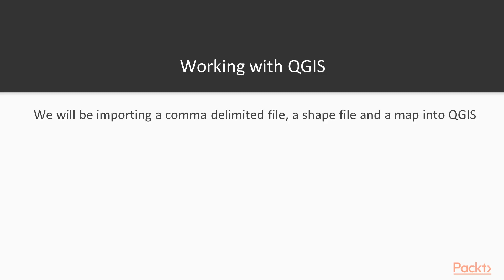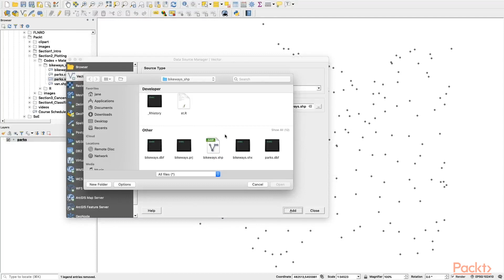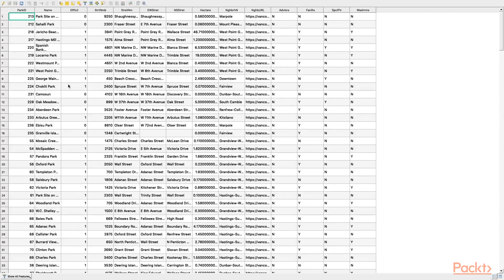Hands-On Geospatial Analysis with R and QGIS 3.4: Importing Data into QGIS|packtpub.com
This video tutorial has been taken from Hands-On Geospatial Analysis with R and QGIS 3.4. You can learn more and buy the full video course